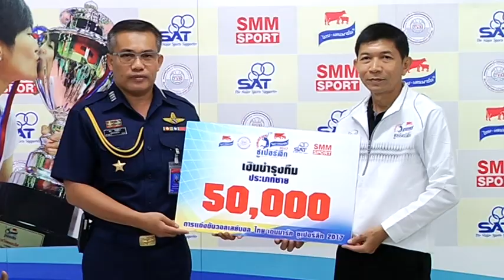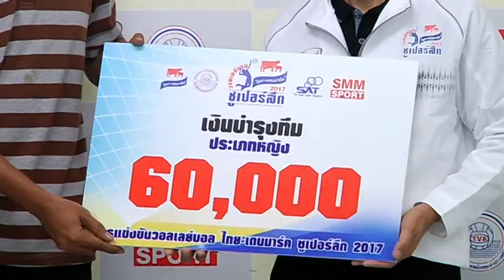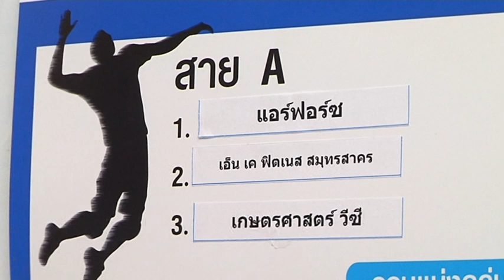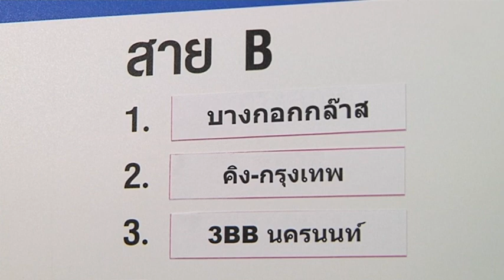จับสลากแบ่งสายวอลเลย์บอลไทยเดนมาร์คซูเปอร์ลีก 2017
วันนี้ (20 มีนาคม 2560) เวลา 13.00 น. ที่ห้องประชุมชั้น 7 เอ็มซีซี ฮอลล์ เดอะมอลล์ บางกะปิ มีการจับสลากแบ่งสายการแข่งขันวอลเลย์บอลไทย-เดนมาร์ค ซูเปอร์ลีก 2017

ในงานมีตัวแทนจากแต่ละสโมสรเข้ามาร่วมงาน พร้อมกับมีงานมอบเงินบำรุงทีมให้กับแต่ละสโมสร โดยในประเภททีมหญิง รับทีมละ 60,000 บาท ทีมชาย รับทีมละ 50,000 บาท

ผลการจับสลากมีดังนี้
สาย เอ. : แอร์ฟอร์ซ, เอ็นเค ฟิตเนส สมุทรสาคร, เกษตรศาสตร์ วีซี
สาย บี. : นครราชสีมา เดอะมอลล์ วีซี, ไดมอนด์ฟู้ด-ราชมงคลล้านนา พิษณุโลก, เกาะกูดคาบาน่า-ราชบุรี วีซี

สาย เอ. : สุพรีม ชลบุรี-อี.เทค, ขอนแก่น สตาร์ วีซี, นครราชสีมา เดอะมอลล์ วีซี
สาย บี. : บางกอกกล๊าส, คิง-กรุงเทพ, 3BB นครนนท์

ติดตามชมการแข่งขัน วอลเลย์บอลไทย-เดนมาร์ค ซูเปอร์ลีก 2017 ระหว่างวันที่ 22-26 มีนาคม 2560 ที่สนามเอ็มซีซี ฮอลล์ เดอะมอลล์ บางกะปิ True4U, True Sport HD2, SMMTV ถ่ายทอดสด